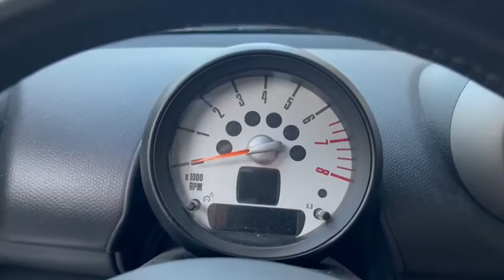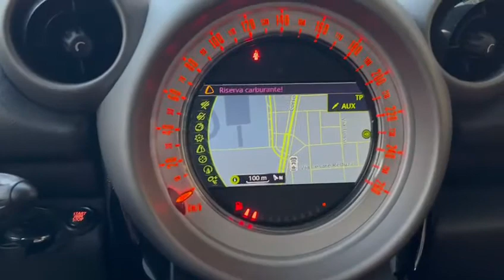MINI COOPER S COUNTRYMAN ALL4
TUACAR

CARROZZERIA. OTTIMA
INTERNI: OTTIMI
KM: CERTIFICATI

12 mesi di garanzia inclusi